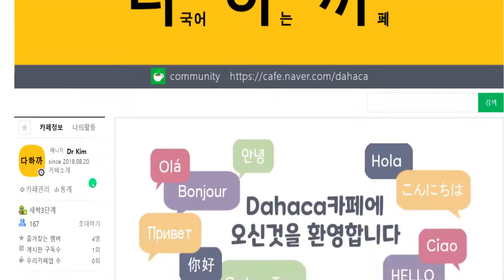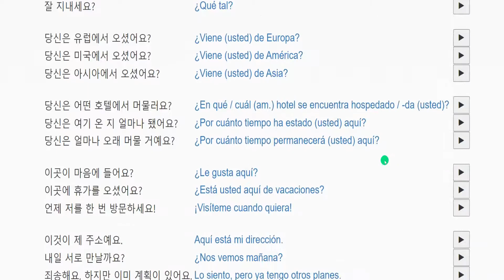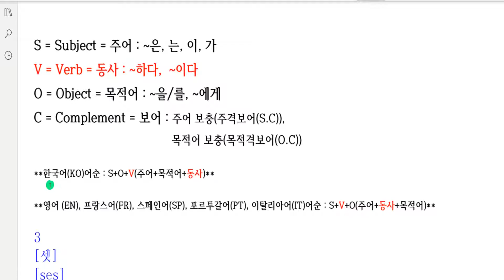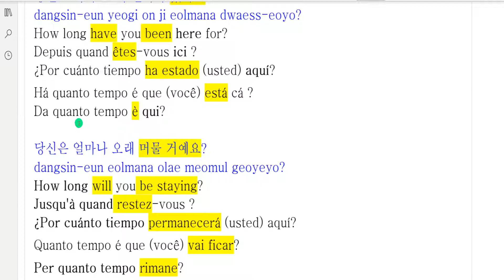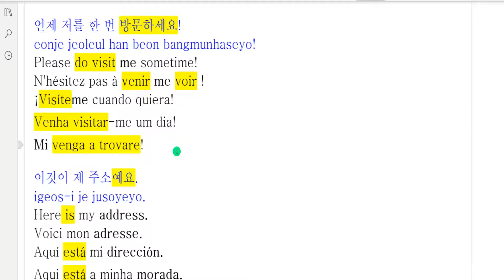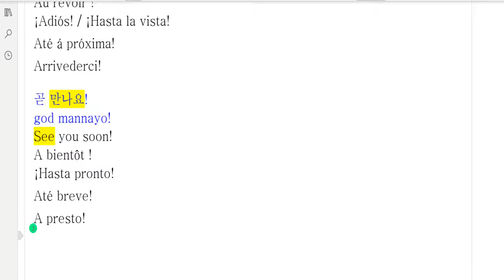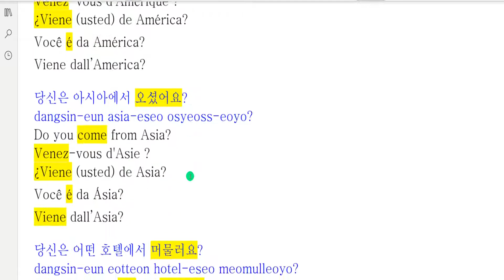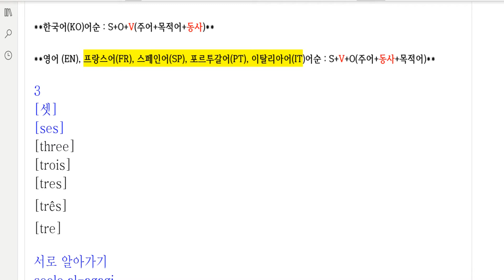Book2 Unit 100 Conversation-다국어 카페-한(KO)-영(EN)-프(FR)-스(SP)-포(PT)-이(IT)-3 [three]►Getting to know ...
Book2 100단원 회화 동영상 강의-다국어 카페-한(KO)-영(EN)--프(FR)-스(SP)-포(PT)-이(IT)-3. 서로 알아가기-Multilingual Café

What we're going to learn today is-3 [three]►Getting to know others

오늘 배울 내용은-3. 서로 알아가기

BOOK2 란?
100개의 오디오 (mp3) 파일로 온라인에서 외국어를 무료로 배우세요!